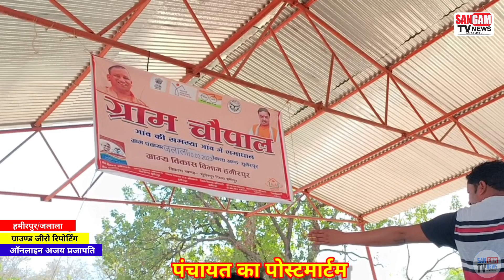ग्राम पंचायत में चौपाल लगा किया समस्याओं का निराकरण। लोगों में दिखा आक्रोश।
हमीरपुर जनपद के सुमेरपुर विकासखंड क्षेत्र के अंतर्गत आने वाले ग्राम जलाला में चौपाल लगाकर सुनी गई लोगों की समस्याएं।